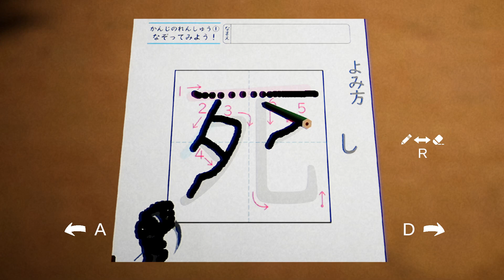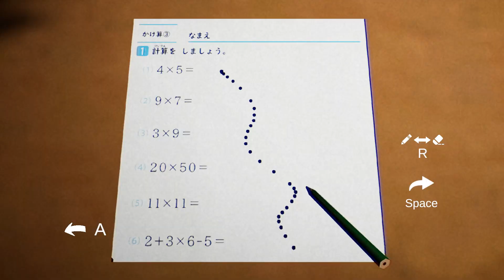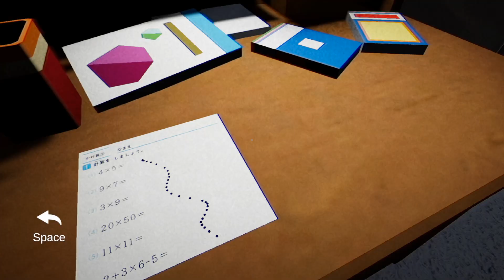[Chilla's Art] The Kidnap | 誘拐事件 - Gameplay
The Kidnap | 誘拐事件 is a Japanese horror game about a kidnapping incident.